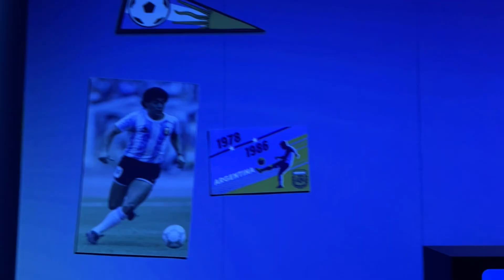The Messi Experience (Los Angeles) 2024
If you’re in LA and a Messi fan, I highly recommend going to TheMessiExperience ⚽️ It’s an immersive multimedia exhibit inspired by LionelMessi 🎟️ Tickets available on TheMessiExperience (dot) com

If you're still reading this, let me know your favorite soccer team!